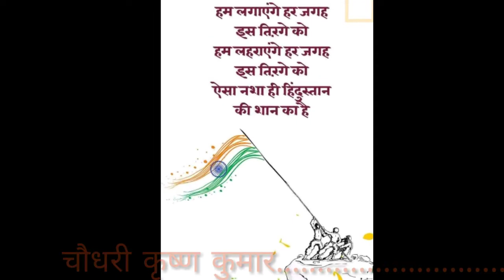भारतीय स्वतंत्रता दिवस/72th indian independence day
72th independence day , UPSC A Dream